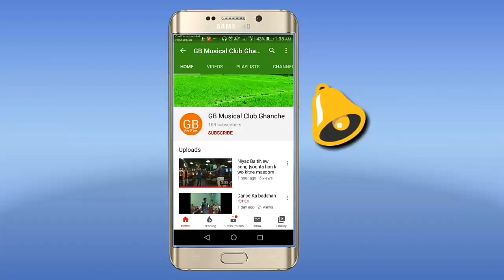Ustad Niyaz and group beautiful dance by beautiful Boy